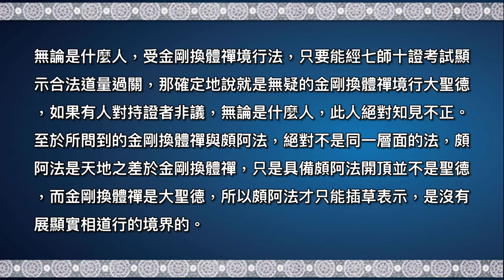第三世多杰羌佛辦公室（第二十三號公告）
根據國際佛教僧尼總會送來的有關喜饒根登·噶瑪巴登洛德仁波且金剛換體禪修法圓滿，舉行感恩第三世多杰羌佛法會的訊息，同時接到一些人請求第三世多杰羌佛印證關於巴登洛德仁波且的金剛換體禪是否屬實？是否是他學法後自己修開的？他早就頗阿法開了頂嗎？並說金剛換體禪比頗阿法功力大過千倍，這是正確的嗎？為此，辦公室答覆如下：

第三世多杰羌佛說：“我自己說誰是凡、誰是聖，是不能作為定論的，我自己是慚愧者，我真正教大家的修行是以發在網上的《解脫大手印》兩大心髓和《什麼叫修行》為修行依據標準，如果你要了解人生宇宙的關係，就要聽我講的《借心經說真諦》，我無權作聖凡定論，因此我不參與任何佛教機構舉行的聖德級別考試的鑑定，無論是什麼聖德要學佛法，兩大心髓才是一切大法的根源。”

第三世多杰羌佛辦公室沒有設立對任何修行證量測驗或考試鑑定的項目，不做這方面的事，當然，經過七師十證當場考試，這是拿因果來擔保發誓公認的，但辦公室根據聯合國際世界佛教總部準確信息，對金剛換體禪修法成就者，在科學儀器的檢測下，只能作為基本的三師七證對開頂者的參考證據，不是最終的定論，真正確切的定論必須要通過七師十證現場考試，證明道行的證量等級，由七師十證親身監考、親眼所見定論真實不虛，才發給聖證書，總之是什麼等級，請你們自己看持證者的聖證書，凡持有七師十證的聖證書者，無論社會上任何對他好的傳言，或是非的謗言，都不影響聖德的本質，聖證書是唯一鐵定標準的依據，如果是假的開頂，不顯道量，十七個出家人或仁波且就不敢以墮惡道而發誓為未開頂者擔保，而且每年都要考一次作為年審，是對行人的負責，以免誤認失道退凡的人為聖人。根據了解喜饒根登仁波且早在十年前是頗阿法開頂插草，後來由於他的行持關係造成一些負面的傳言，但是他確實在三年間學了金剛換體禪的法，目前據他們傳的資料顯示開了頂，但本辦公室至今沒有見到七師十證現場監考定論的結果，因此我辦公室不能答覆該仁波且是否真開了頂。無論是什麼樣的大德、仁波且，必須要清楚一點：釋迦牟尼佛的四依義之一“依法不依人”，無論是什麼人，受金剛換體禪境行法，只要能經七師十證考試顯示合法道量過關，那確定地說就是無疑的金剛換體禪境行大聖德，如果有人對持證者非議，無論是什麼人，此人絕對知見不正。至於所問到的金剛換體禪與頗阿法，絕對不是同一層面的法，頗阿法是天地之差於金剛換體禪，只是具備頗阿法開頂並不是聖德，而金剛換體禪是大聖德，所以頗阿法才只能插草表示，是沒有展顯實相道行的境界的。

2011年9月29日